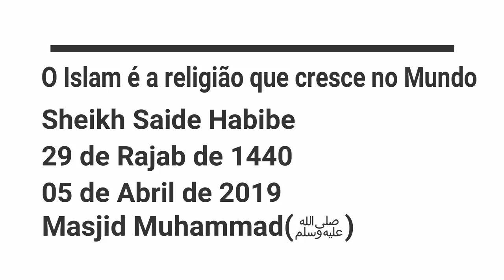O Islam é a Religião que cresce no mundo-Sheikh Saide Habibe